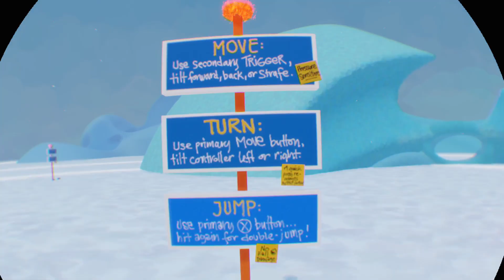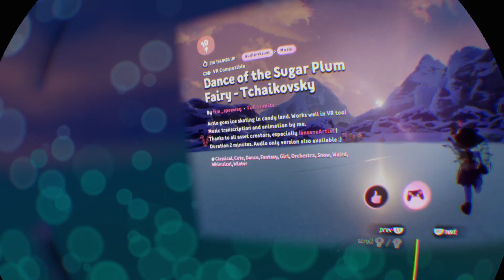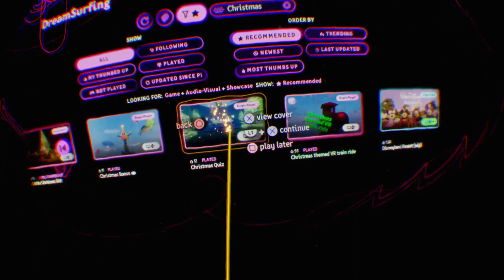PSVR1 with Do: Dreams Christmas on Ice December 19th 2022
Girl plays VR and skates on ice.